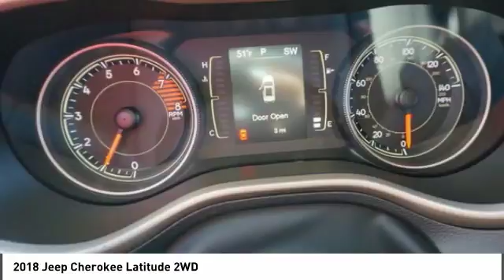2018 Jeep Cherokee Franklin TN D606480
2018 Jeep Cherokee Latitude 2WD